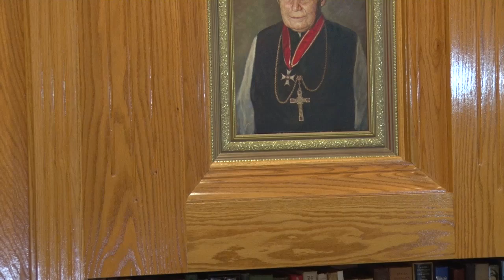Bożonarodzeniowe życzenia O. Michała Blicharskiego